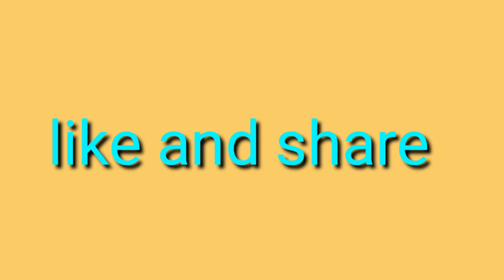FOFAP || Mausterbation सही समझ रहे हो तो यह समझ लो || masturbation good or bad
masturbation ke bare mein galat information de raha hai YouTube per koi reply sath mein aap kuchh nuksan ho rahe hain Ki baat sunkar uske bare mein bataya gaye hain to aap is video ko support Karen Taki walon Ko se benefit mile Jo hai video mein bataiye gai chij hai vah meri personal experience Kari hui hai to aap is video ko Bina kisi reason ke apply kar sakte hain unse sach samajh sakte hain aur aap  patient karte to aapko bhi kitne nuksan ho rahe hain aapko maloom hai

Video editor

stay alert

keep sure smile

keep sure smile